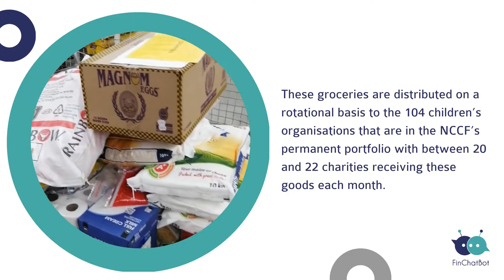[July 2021] The NCCF Big Shop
Each month our FCB.ai employees volunteer and participate in the Nashua Children’s Charity Foundation's big shop. Catch our happy helpers at the Woodmead Makro in Johannesburg on the right Saturday at 8:15 in the morning.

The NCCF currently assists approximately 15 000 children with almost 600 000 meals every month that include two meals a day and a school lunch pack per child.

A Big thank you to Helen Fraser, the Operations Director of the Nashua Children’s Charity Foundation, and her SWAT team of expert shoppers for allowing FCB.ai to be part of something great✨